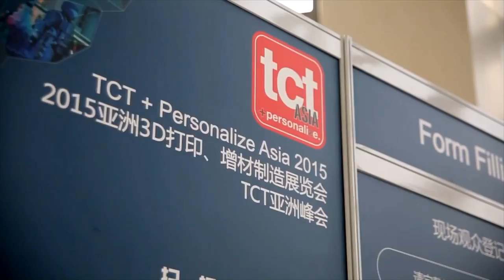Sandvik Osprey talks raw materials for 3D printing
Paul Davies from global engineering group Sandvik Osprey talks gas atomised powders for 3D printing and how after a 40 year history producing raw materials for metal injection moulding, Asia now represents its biggest market.